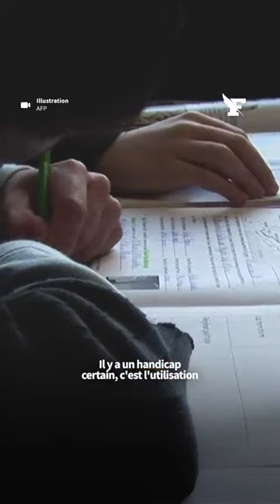«C'est une catastrophe, nous allons droit dans le mur, les étudiants ne savent plus écrire.»